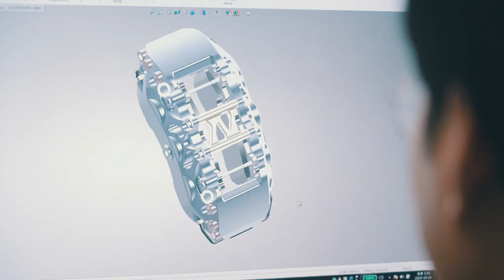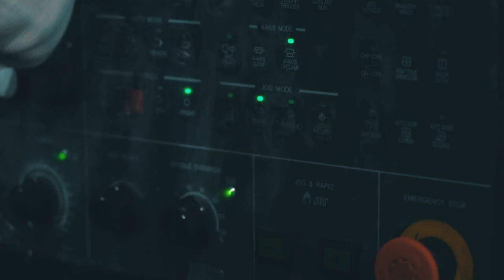네오테크 신형 6P캘리퍼 공개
네오테크에서 개발 중인 신형6P 캘리퍼 공개 영상입니다
기존 6P캘리퍼 대비 어떠한 변화 점들이 생겼을 까요